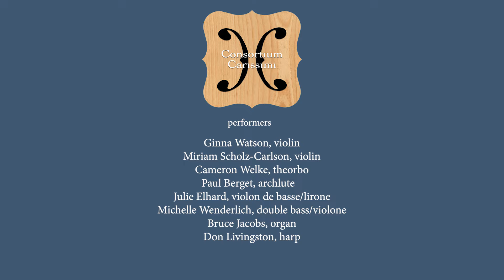Bonifazio Graziani In Coena Domini In Primo Nocturno 2